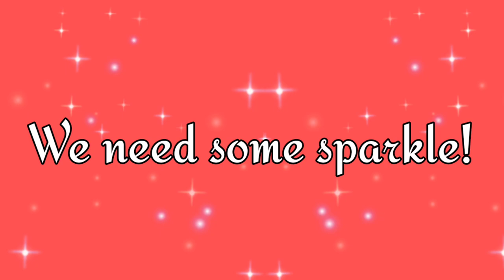QUICK and EASY Rudolph Rock Painting 🦌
🦌It's the 3rd Day of Rocksmas, with a super quick and easy Rudolph the Red Nosed Reindeer Rock!  ➡Check out the 4th Day of Rocksmas next

❓Do you have a question about how to paint rocks?  Have an idea about a future rock painting tutorial?

🎨Here are the supplies I used in this video:
Chalk Pencils for Outlining Design
Uni Pin Fineliner Pens
Mandala Dotting Tools
Folk Art Extreme Hologram Glitter Paint
Art Resin
Mr. Resin UV Resing Starter Kit
Heat Gun
Silicone Mats for Curing Art Resin
Eyeliner Brushes for Fine Lines
Liquitex White Gesso
Chux Pads (to protect the surface you're painting on)

➡Arkon Pro Phone or Camera Stand
➡Pocket Tripod
➡LED Video Lights

**I only recommend products and services I have used myself and all opinions expressed here are my own. There is no additional cost to you, but it helps support bringing you free content every week!**